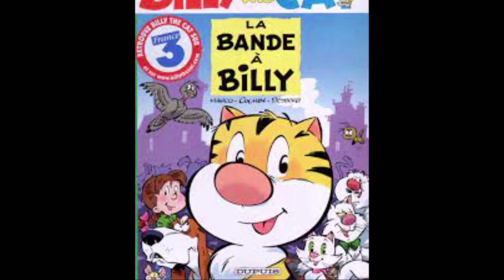Billy The Cat In 3 Minuti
Non pensavo che un giorno mi sarei ricordato di questo cartone.